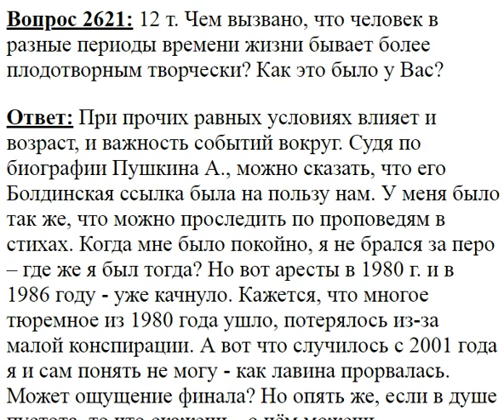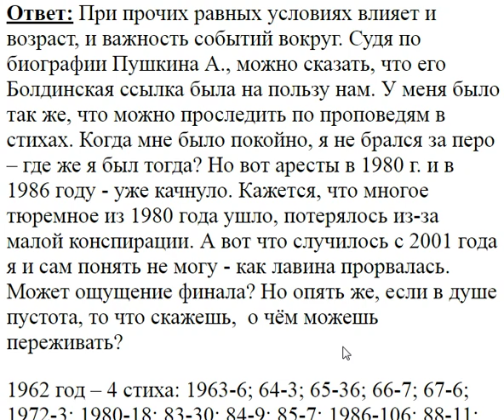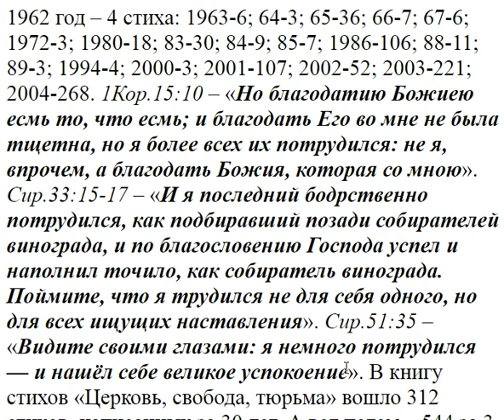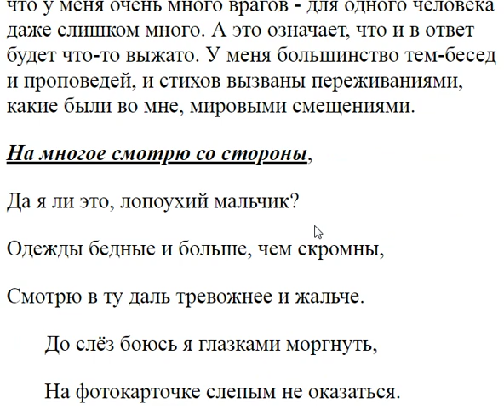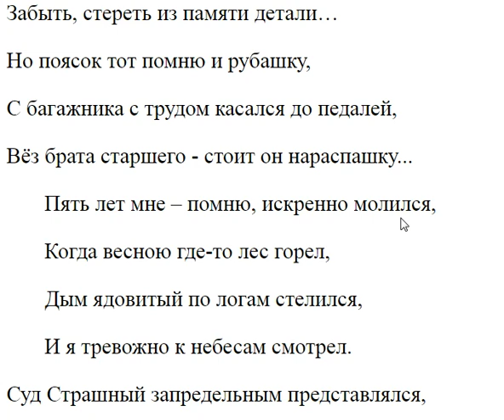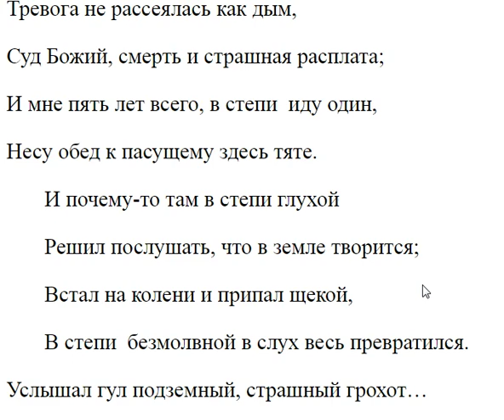2621. Чем вызвано плодотворное творчество в разные годы?